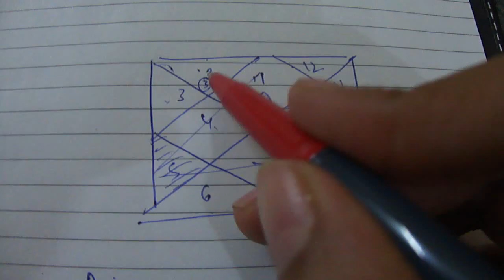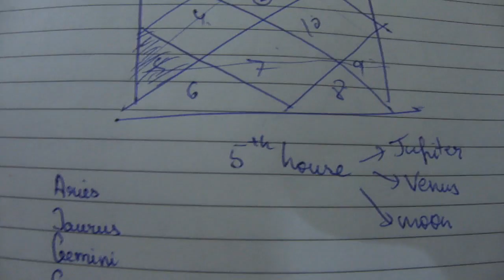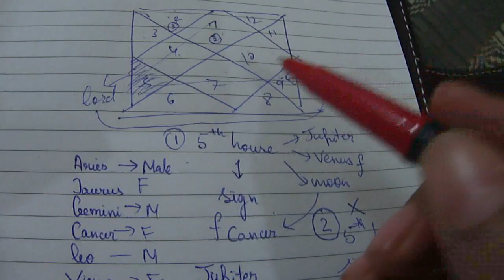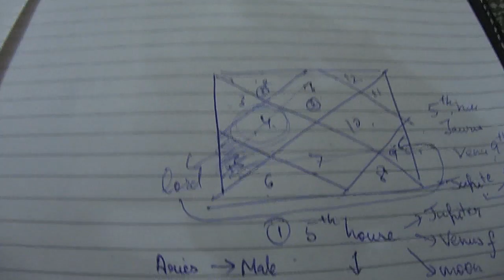child from astrology in detail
i am shwetank into astrology